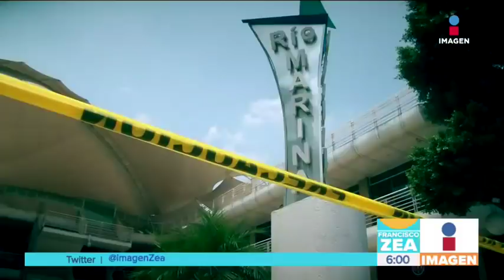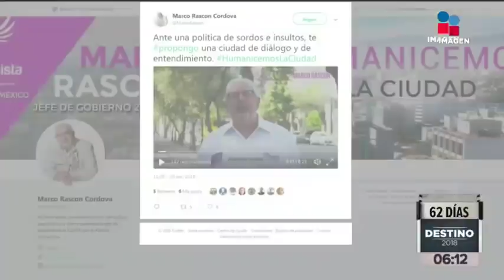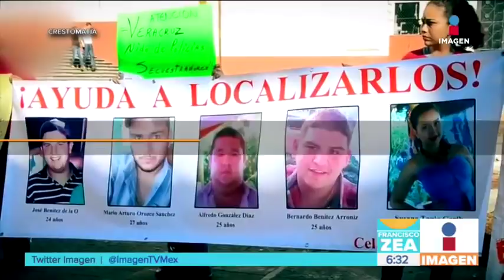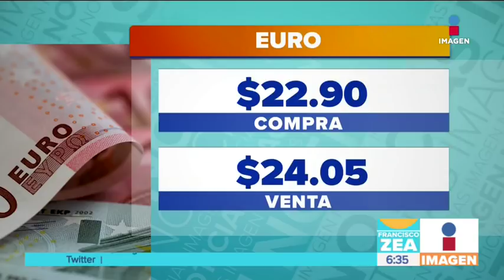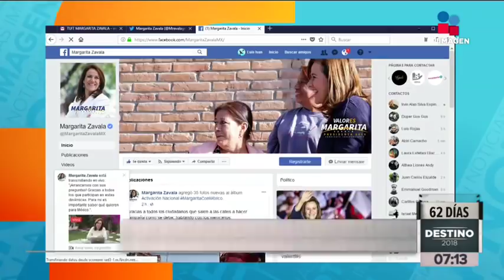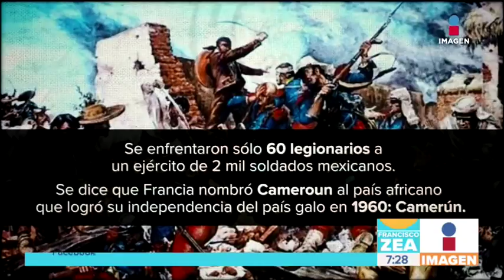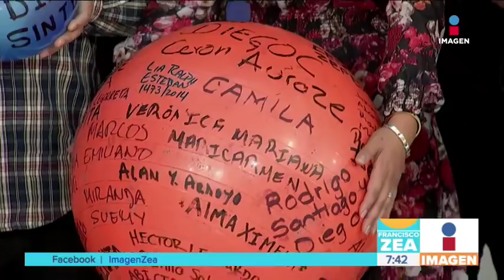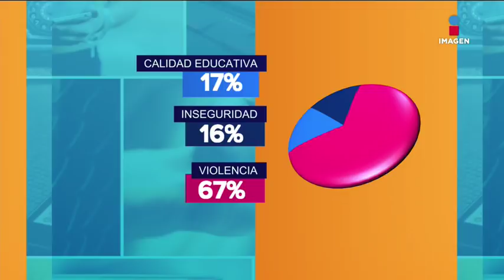Noticias con Francisco Zea | Programa completo 30/abril/2018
Es Día del Niño ¿Cómo le va a la infancia en nuestro país? ¿Qué tanto nos afecta como adultos lo que vivimos cuando fuimos niños? Avengers: Infinity War ya es la película más taquillera de la historia.